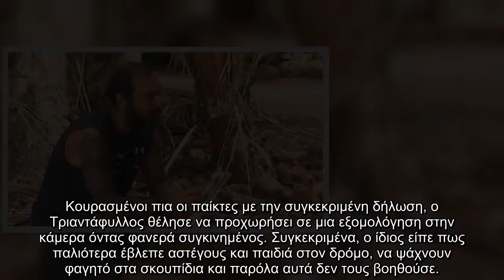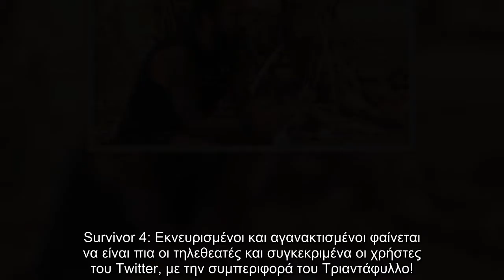Survivor: Πλάνταξε στο κλάμα ο Τριαντάφυλλος - «Έβλεπα κόσμο να ψάχνει στα σκουπίδια να φάει και δεν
Survivor Πλάνταξε, κλάμα, Τριαντάφυλλος «Έβλεπα, κόσμο, ψάχνει, σκουπίδια, φάει